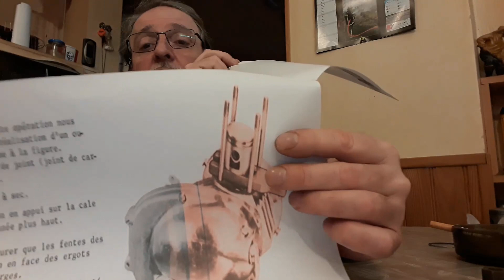REPLAY : LE BLOQUE PISTON POUR LE REMONTAGE DU CYLINDRE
Un bon vieux outil, MADE IN FRANCE !!!